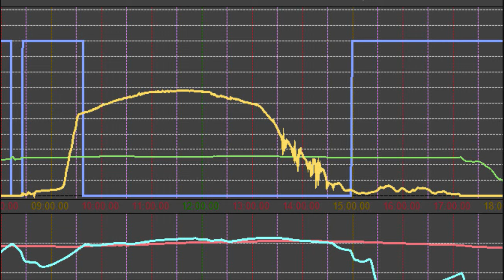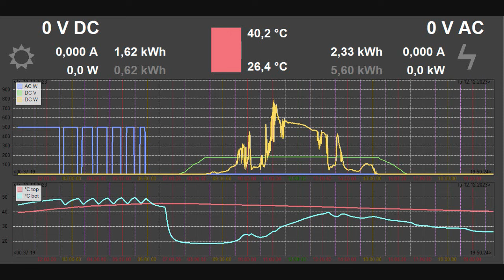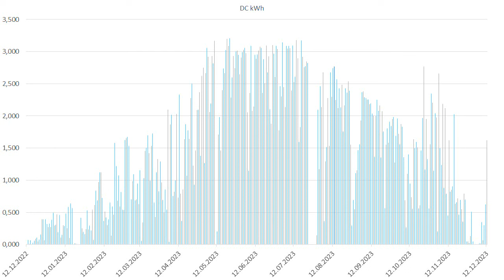Energetická krize #18: Přehled za první rok provozu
FV panely rok v provozu - půl roku návratnost - jak jsem to udělal.

0:00 Co jsem za ten rok spáchal
9:05 Kolik jsem vyrobil energie, návratnost investice